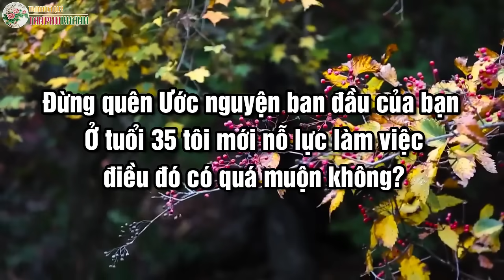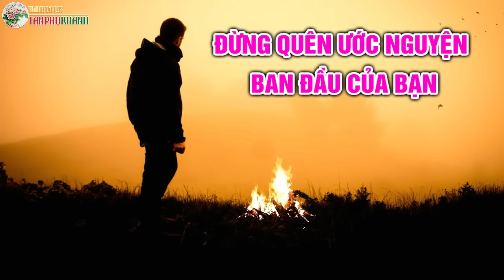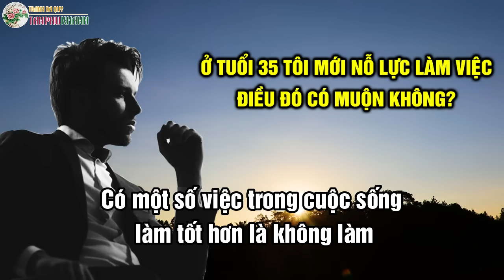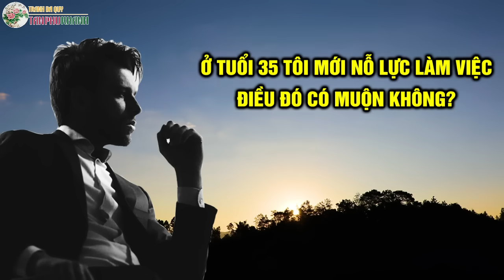Đừng quên Ước nguyện ban đầu của bạn | Ở tuổi 35 tôi mới nỗ lực làm việc điều đó có quá muộn không?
Lần đầu tiên tôi nghe câu “đừng quên tấm lòng nguyên thủy” là của một vị thiền sư . Lúc đó tôi cũng không hiểu lắm ý nghĩa của câu này, sau này trên đường đời, tôi dần nhận ra rằng rất nhiều ước muốn, nghề nghiệp trên đời đòi hỏi sự kiên gan bền trí của con người mới có thể hoàn thành. Đừng quên Ước nguyện ban đầu của bạn | Ở tuổi 35 tôi mới nỗ lực làm việc điều đó có quá muộn không?
➤ Hàn Tín dụng binh cho ông tổ của Tư Mã Ý ăn hành
➤ Hàn Tín dụng binh cho Hạng Vũ "ăn hành" tại Huỳnh Dương
➤ [Hàn Tín] Nỗi Nhục Luồn Trôn Dưới Đáy Quần | Bài Học Đắt Giá Nhất Về Tâm Đại Nhẫn